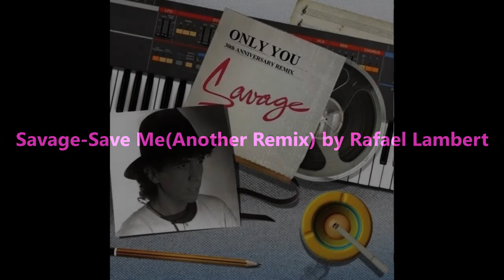Savage Save Me Another Remix by Rafael Lambert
Savage - Save Me (Another Remix) time: 6:09

Remixed and engineered by Rafael Lambert (Rafał Lachmirowicz)
Written by Roberto Zanetti, except "Save Me'' written by R. Zanetti & M. Lombardi.
Orginaly produced by Robyx
Published by Extravaganza Publishing Srl.
Produced by Rafał Lachmirowicz for RML Music

DWA,MCM,Extrvaganza,
All rights this song have his owner and producer & artist Promo Only.You can buy this song on Beatport,Itunes or other electronic stores with music and analog on vinyl.